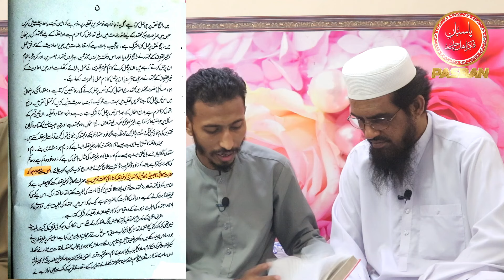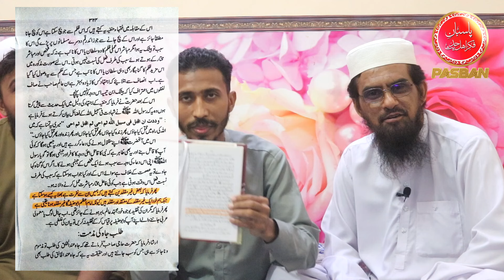Lafz Gair Muqallid or Deobandi Akabireen Hafiz Abdul Qadir Ropri R.A)Par Ek Deobandi Atraaz ka Jawab